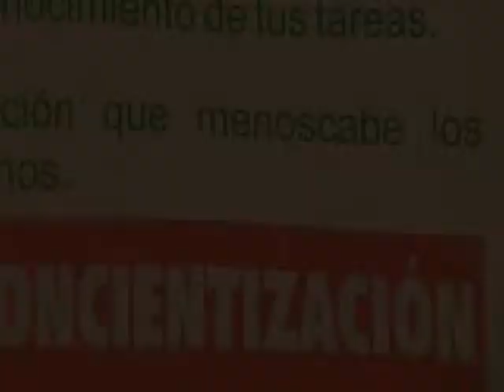Amaicha del Valle Comunidad Indigena part7.wmv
Documentaire de novembre 2007 sur la Communauté Indigène d'Amaicha del Valle, Provincia de Tucuman, Argentine. Reportage réalisé par François Le Cadre et Solène Laly, assistés de Zulema Gonzalez et Cyrille Arvois. Quelques questions simples portant sur les relations qu'entretiennent les communards à leur territoire...
Documental de noviembre 2007 sobre la Comunidad Indígena de Amaicha del Valle, Provincia de Tucuman, Argentina. Reportaje realizado por François Le Cadre y Solène Laly, asistidos por Zulema Gonzalez y Cyrille Arvois. Algunas preguntas simples que se refieren a las relaciones que entretienen los comuneros a su territorio...